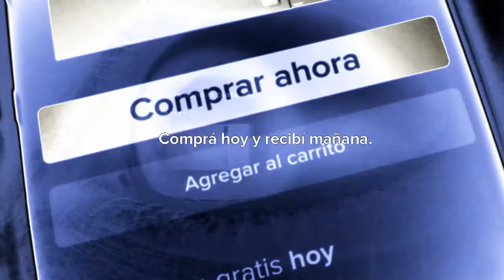Mercardo Libre Envio Rapido in DiscordFlangedSawChorded